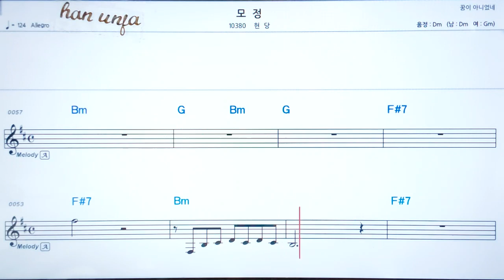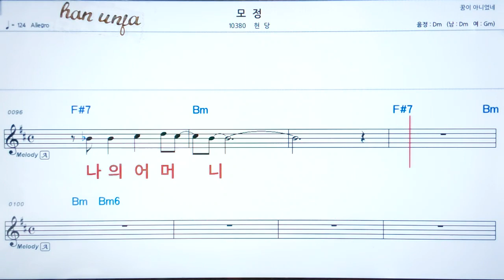💖모정/현당 👍코드,악보, 가사 ,Karaoke*카라오케 반주